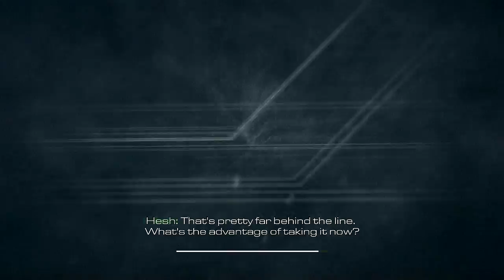Bölüm 11 "Petrol platformu" - Call of Duty Ghosts Senaryo | Türkçe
Seriye devam ediyoruz. İyi seyirler..

Call of Duty Ghosts Türkçe, Call of Duty Ghosts Senaryo, Call of Duty Ghosts Single Player, Türkçe CoD

Uçan Kedi
Uçan Kedi Türkiye Herkesi yeni kanalıma beklerim